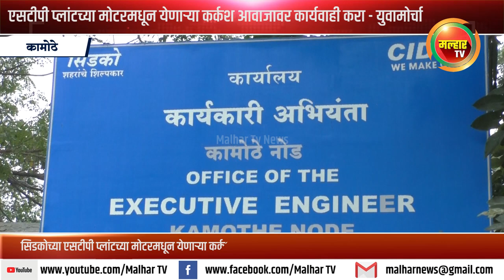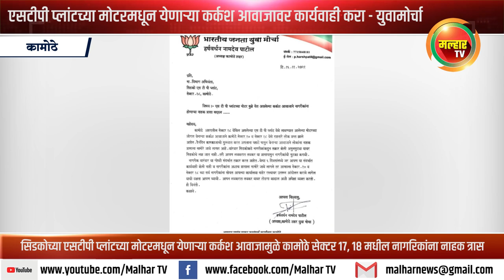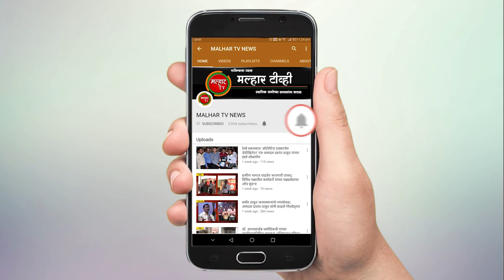सिडकोच्या एसटीपी प्लांटच्या मोटरमधून येणार्‍या कर्कश आवाजावर योग्य ती कार्यवाही करा - युवामोर्चा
कामोठ्यामधील सेक्टर १८ मध्ये स्थित असलेल्या सिडकोच्या एसटीपी प्लांटच्या मोटरमधून येणार्‍या कर्कश आवाजामुळे कामोठे सेक्टर १७, १८ मधील नागरिकांना नाहक त्रासाला सामोरे जावे लागत आहे. त्यामुळे येत्या सात दिवसांत यावर योग्य ती कार्यवाही करून हा आवाज बंद करावा; अन्यथा नागरिकांसोबत एसटीपी प्लांटसमोर आंदोलन करण्यात येईल, असा इशारा भाजप युवा मोर्चाचे कामोठे शहर अध्यक्ष हर्षवर्धन पाटील यांनी दिला आहे.

 कामोठे शहर युवा मोर्चा अध्यक्ष हर्षवर्धन पाटील यांनी सिडकोचे एसटीपी प्लांटच्या विभाग अभियत्यांना यासंदर्भात निवेदन दिले आहे. या निवेदनात म्हटले की, कामोठे शहरातील सेक्टर १८ येथील असलेल्या एसटीपी प्लांट येथे लावण्यात आलेल्या मोटरच्या जोरात येणार्‍या कर्कश आवाजाने कामोठे सेक्टर १७ व सेक्टर १८ येथे राहणारे लोक त्रस्त झाले आहेत. दैनंदिन कामकाजाची सुरुवात करत असताना पहाटेपासून येणार्‍या आवाजाने लोकांना नाहक त्रासाला सामोरे जावे लागत आहे. वारंवार सिडकोकडे नागरिकांकडून तक्रार केली असूनसुद्धा यावर सिडकोचे लक्ष जात नाही. सिडकोने लवकरात लवकर या त्रासापासून नागरिकांची सुटका करावी. नागरिक वारंवार या गोष्टीसंदर्भात तक्रार करत आहेत. येत्या सात दिवसांमध्ये जर आपण या संदर्भात कार्यवाही केली नाही व नागरिकांना अशाच त्रासाला सामोरे जावे लागले, तर आम्हाला सेक्टर १७ व सेक्टर १८च्या सर्व नागरिकांसोबत आपल्या कार्यालयाबाहेर रस्त्यावर उतरून आंदोलन करावे लागेल याची नोंद आपण घ्यावी. लवकरात लवकर यावर तोडगा काढाल, अशी अपेक्षा व्यक्त करतो असे या निवेदनात नमूद केले आहे.